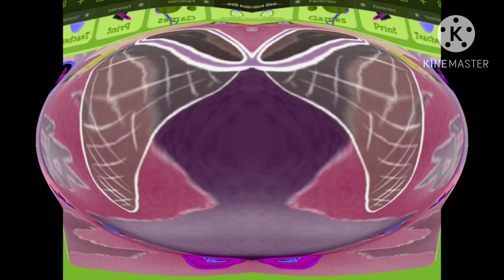Curious George Effects in I Killed Low Voice